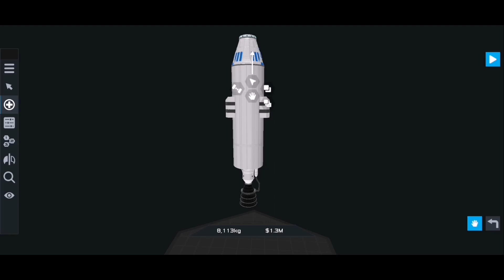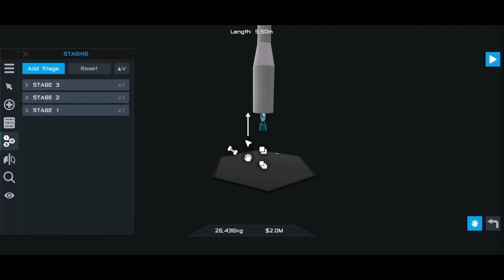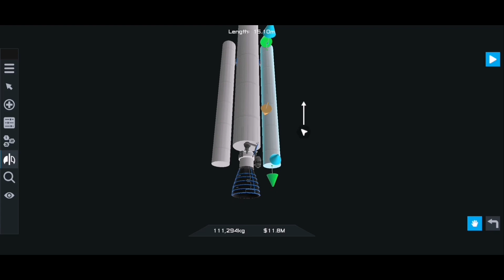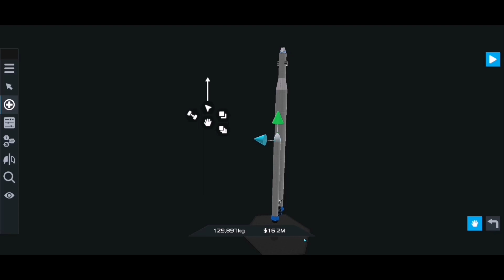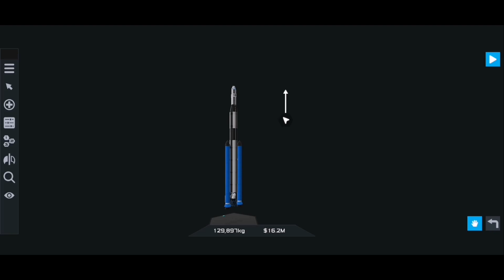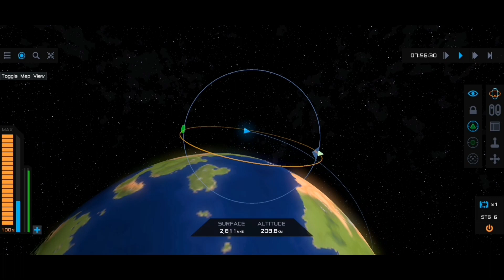How To Make Rocket | How To Make Orbit | Simplerockets 2 mobile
Tutorials and space missions. Simplerockets 2 Mobile